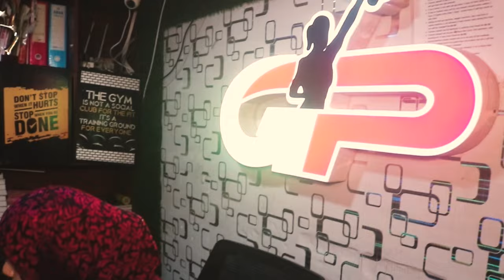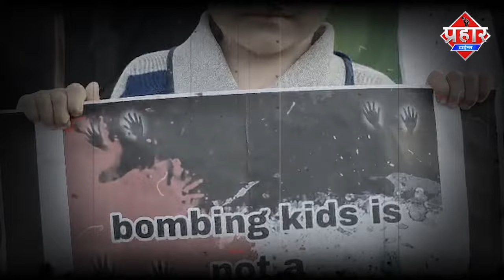औरंगाबाद में फिलिस्तीन के समर्थन में जनसैलाब, मांगी गई दुआ || Islamuddin Khan || Aapka Prahar Times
औरंगाबाद में फिलिस्तीन के समर्थन में जनसैलाब, मांगी गई दुआ || Islamuddin Khan

महाराष्ट्र के छत्रपति संभाजी नगर में इस्लॉमिक आर्गनाइजेशन ऑफ इंडिया' की ओर से फिलिस्तीन में जारी बमबारी में होने वाली निर्दोष हत्याओं के विरोध में शहर के आमखास मैदान में आज दोपहर दो बजे से पाँच बजे तक इसराइल के खिलाफ विरोध प्रदर्शन किया गया और फलस्तीन के हक में सामूहिक दुआ का आयोजन किया गया है।
इस कार्यक्रम में पुरुषों के साथ-साथ महिला और बच्चों ने भी फलस्तीन का समर्थन किया और अपने हाथों में प्ले कार्ड और फलस्तीन के झंडे लेकर इसराइल के खिलाफ अपना विरोध जताया।
छत्रपति संभाजी नगर के सभी सियासी पार्टियों के नेता भी एक साथ फलस्तीन के समर्थन में आए सांसद इम्तियाज़ जलील ने कहा है कि बस्तियों में होने वाले इजराइली हमलों से सात हजार से अधिक लोग मारे गए हैं, इसमें महिलाएं और बच्चे भी शामिल हैं, अनेक शव अब भी मलबे में दबे हुए हैं, इस तरह होने वाली जन और संपत्ति के नुकसान से मासूम और निर्दोष लोग बुरी तरह प्रभावित हो रहे हैं, मानवीयता के आधार पर युद्ध पर तत्काल रोक लगनी चाहिए ताकि हजारों निर्दोष लोगों की जान बचाई जा सके, सांसद इम्तियाज जली ने कहा है कि उन में कई सारे देश फलस्तीन के समर्थन में बात कर रहे थे तो वहां भारत का प्रतिनिधित्व करने वाले कोई भी नहीं थे, इस मुद्दे पर भारत को भी हस्तक्षेप करना चाहिए।इस दौरान आमखास मैदान में प्रदर्शन कार्यों के सिरों का समंदर दिखाई दिया महिलाओं का कहना है कि बेकसूर लोगों पर इजरायल बमबारी कर रहा है जिसमें सैकड़ो महिला और बच्चों की भी जान जा रही है इस युद्ध को रोकना होगा और जिस तरह इजराइल ने फलस्तीन के बड़े हिस्से पर अपना कब्जा किया है उसे वह कब्जा भी वापस देना चाहिए दुआ के बाद इस प्रोग्राम को खत्म किया गया।